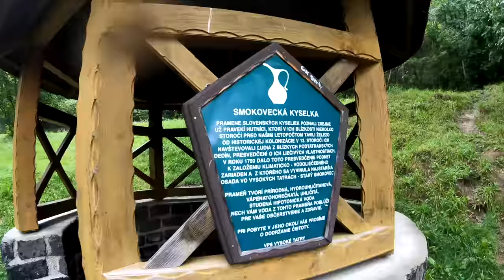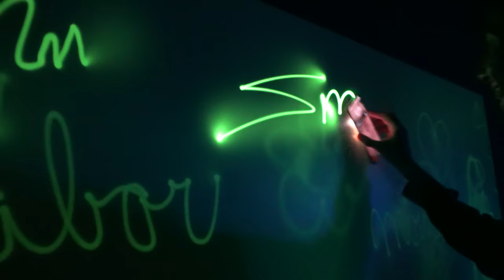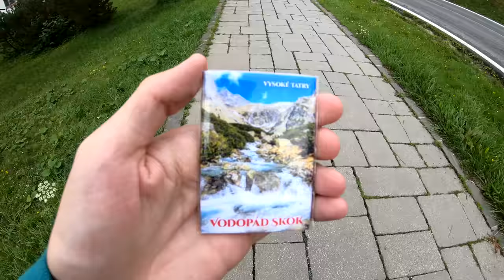Šialené OPTICKÉ ILÚZIE a Svetelné Shows!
Deviaty diel z cestovateľskej série 20 dní po Slovensku, kde sme navštívili Starý Smokovec, kde sme si popozerali brutálne optické ilúzie a neskôr na hrebienku ešte lepšie hry so svetlom. Za mňa jedny z najlepších výstav na Slovensku, čo myslíte?

Navštívené miesta: Starý Smokovec, Tricklandia, Smokovecká kyselka, Hrebienok, Kvantarium, Vodopády Studeného potoka, Poprad.
Dokopy minutých: 80€/2 os.  (ubytovanie, jedlo, zážitky)
Prejdené kilometre: 35km (auto)

ZĽAVA na 11teamsports s použitím kódu SMILO na všetko!